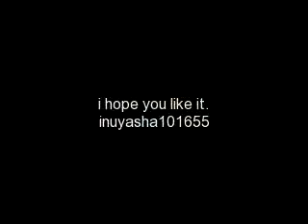coloring for rebeccacortez4242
hey people of youtube its me inuyasha101655 and i did this picture because i had this awsome idea to do this on a picture so here it is.